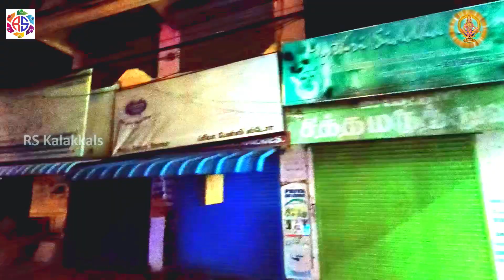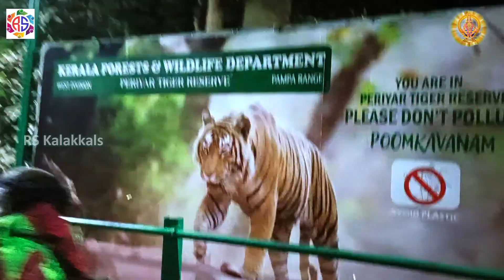Swamiye Ayyappo Ayyappo Swamiye | பக்தியின் உச்சம்.. | Ayyappan songs in tamil | RS KALAKKALS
Devotional Entertainment

If you like this video, please press the Like Button. Please do share the video.